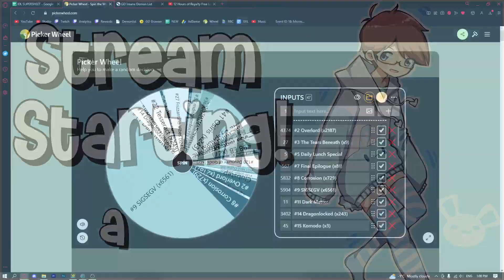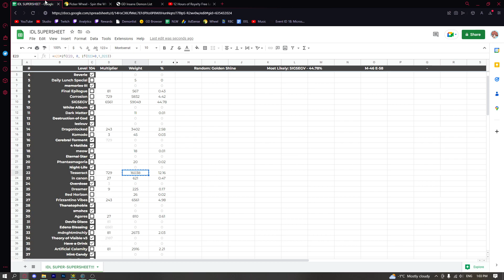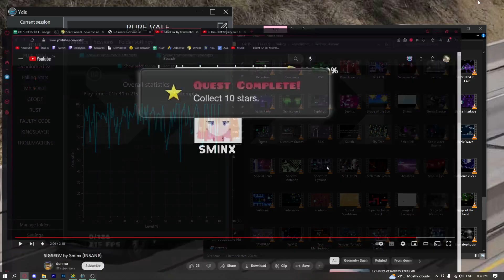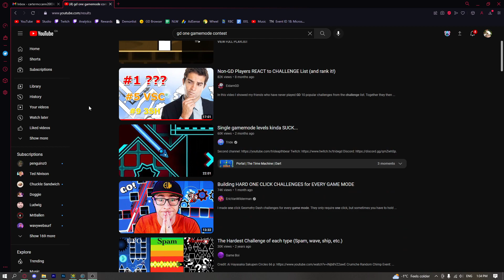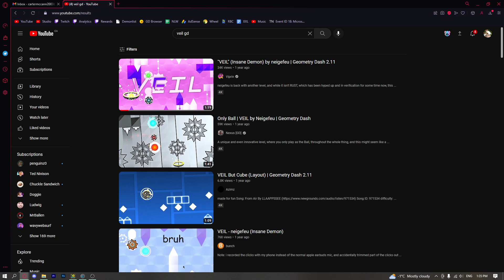beating the idl [#29-2]